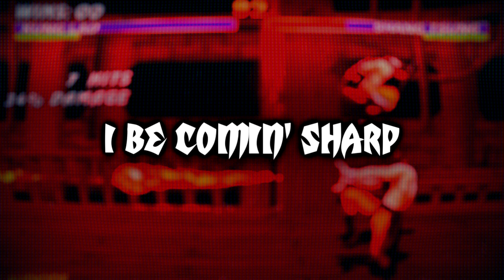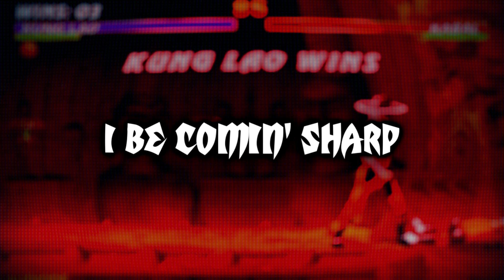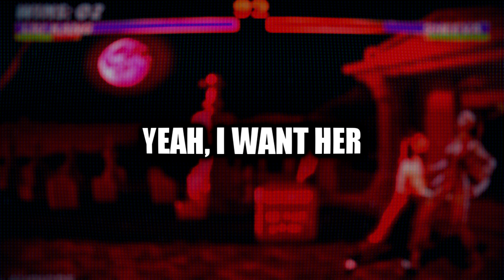Mortal Kombat Rap | The Shaolin Klan | Nicky Trakks ft. Peace K!NG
Mortal Kombat Rap | SHAOLIN KLAN | Nicky Trakks

ft. Peace K!NG

Check out Peace K!NG’s pages!

Video and Mix by: The Kevin Bennett

Produced by: Seagull Beats